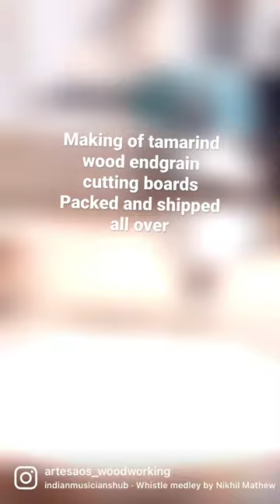Tamarind wood end-grain cutting board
Hello and welcome to our latest video! Today, we're taking a closer look at a beautiful piece of kitchen equipment that's not only functional, but also a stunning addition to any kitchen décor.

Presenting the 12-inch diameter monoblock tamarind wood end-grain cutting board. This board is made from a single piece of solid tamarind wood, giving it a unique, natural look and feel. The end-grain construction of the board also makes it kinder to your knives and less prone to scratches and other types of damage.

So, let's take a closer look. The first thing you'll notice is the beautiful grain patterns that are unique to each board. No two are exactly alike, making each one truly one-of-a-kind. The tamarind wood has a warm, rich color that will complement any kitchen style, and it's also known for its durability and resistance to warping.

The board measures 12 inches in diameter and is the perfect size for most kitchen tasks. Whether you're slicing and dicing, or simply serving cheese and crackers, this board will be a workhorse in your kitchen.

And the best part? It's easy to maintain. Simply wash it with soap and water, and oil it regularly to keep it looking beautiful for years to come.

So, that's it for our video on the 12-inch diameter monoblock tamarind wood end-grain cutting board. If you're looking for a functional and stylish addition to your kitchen, this board is definitely worth considering.